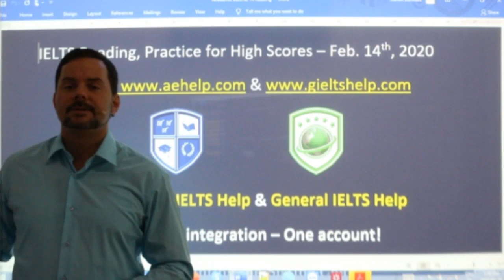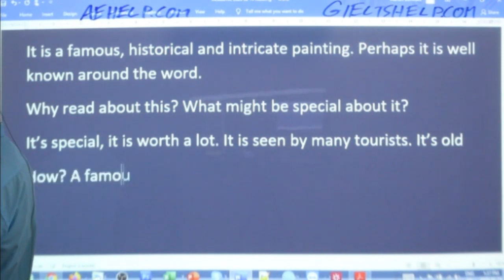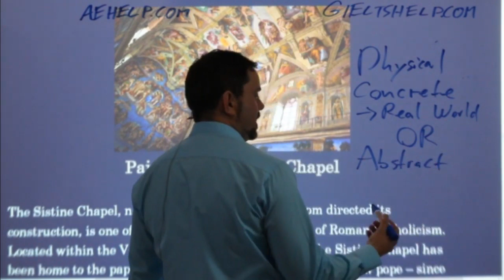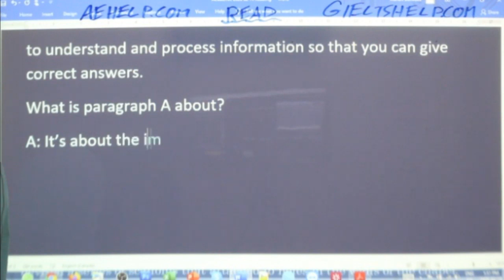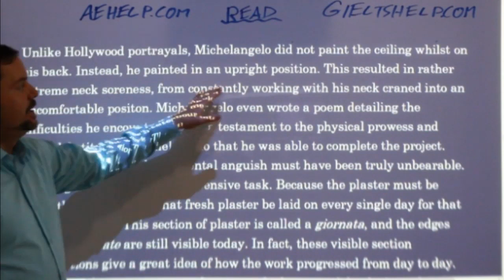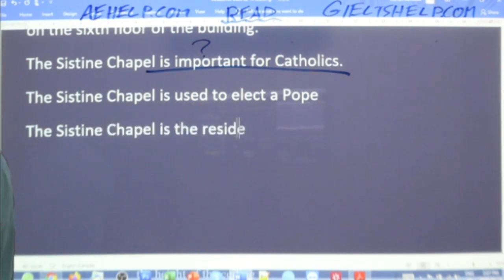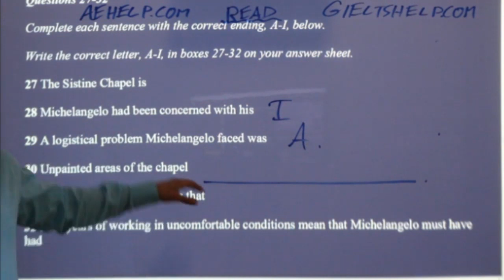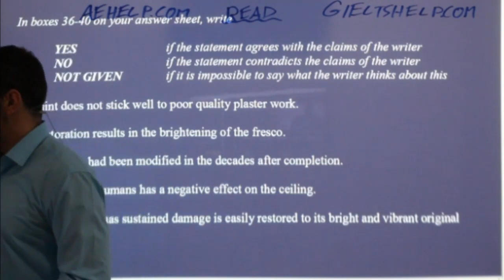IELTS Live - Reading - Get Better Band Scores